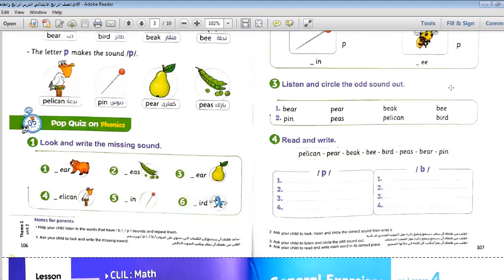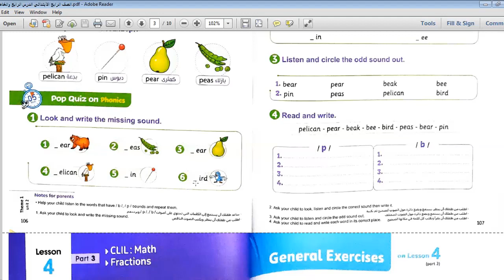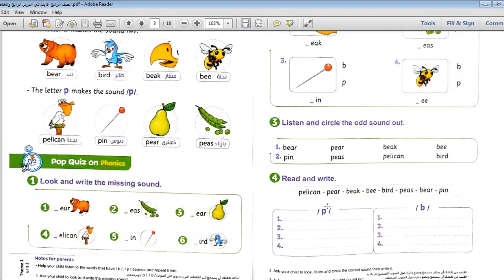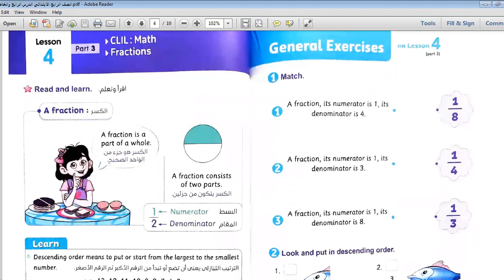الصف الرابع انجليزي الوحدة الثانية / الدرس الرابع درس الفونكس _ الصوتيات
شرح الدرس الرابع الوحدة الثانية الصف الرابع الابتدائي انجليزي 2023